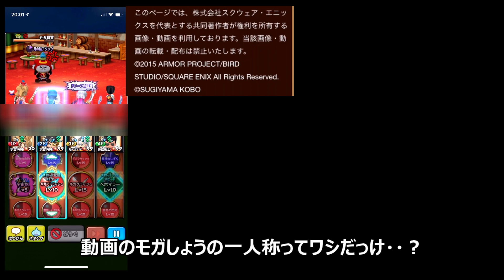【星ドラ】モガ将軍＆モモコと戦ってみた！【ゆるゆる動画】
テンション低めで恐縮です。
３連休があけてしまう為です。